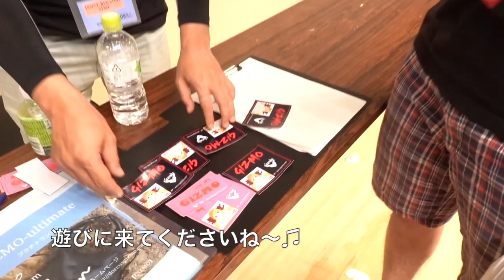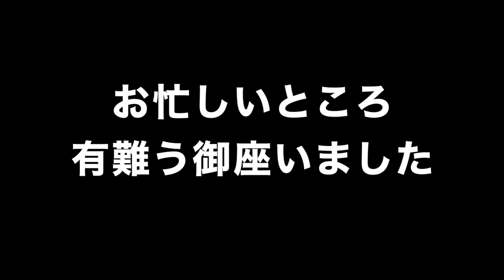【昆虫くじ】昆虫のイベントでガラガラくじ１等出るまでやってみた結果……ww Beetle or stag beetle videos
オオクワガタ,ヘラクレスオオカブト,カブトムシ,クワガタなどのクワカブの飼育累代などを行っております。飼育方法や産卵セットの組み方などの動画もアップしております。
★クワカブ系関連動画★
ネ申回確定！！超貴重なフンボルトヒナカブトの産卵セットを割り出してみたら（くろねこチャンネル）
メス単フタマタWD２種に挑戦!!クワガタ&カブトムシ【スミス様からの購入品】
日本記録樹立！日本で一番大きなクワガタムシを採集した！！Japan's Record Stag beetle Hunter